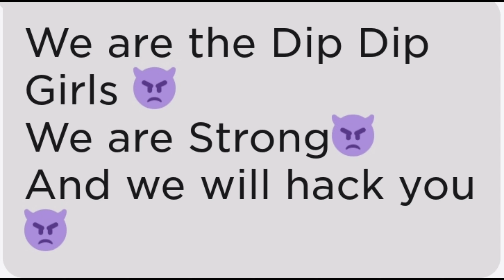Oh No! | Roblox | Dip Dip Version | iiLexi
Anyways guys this video was just for fun these dip dip girls are not real hackers they did it just for fame.and the dip dip leader is also banned from roblox.therefore my acc didnt got hacked so yea hope u enjoyed,
Take care!!